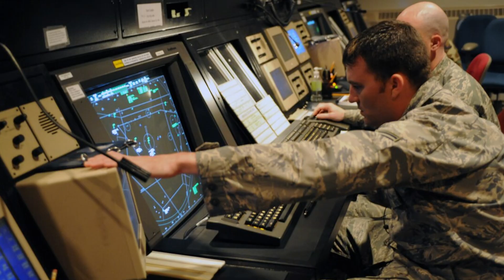Why Planes Rarely Fly Straight Over some Ocean?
✈️ Why do planes avoid flying straight over the Pacific Ocean?
If you've ever noticed your flight from the U.S. to Asia or Australia taking a curved route instead of a straight line, you're not alone. In this video, we reveal the real reasons behind this unusual flight path—and no, it’s not because of conspiracy theories or mysterious disappearances!

🌍 Discover how great circle routes, safety regulations (ETOPS), harsh weather conditions, and even military airspace restrictions shape the way airlines plan their long-haul routes across the globe. We also explain why some planes do fly directly over the Pacific—and under what conditions.

📌 Chapters / Timeline:
00:00 – Introduction: Why don’t planes fly straight over the Pacific?
01:09 – The Short Answer: It’s all about efficiency
02:00 – Reason 1: Safety concerns and lack of emergency landing sites
02:56 – Reason 2: Harsh weather and jet stream turbulence
03:37 – Reason 3: Fuel efficiency and cost savings
04:20 – Reason 4: The curvature of the Earth and great circle routes
04:54 – Reason 5: Military and restricted airspace over the Pacific
05:22 – Do any planes fly directly over the Pacific?
05:56 – Final thoughts and travel tip

🛫 Next time you fly to Asia or Australia, you’ll know exactly why your flight takes a curved route!